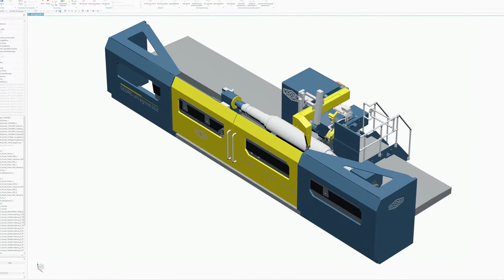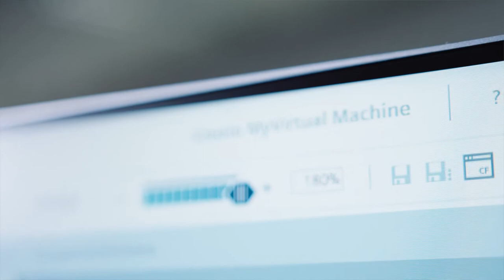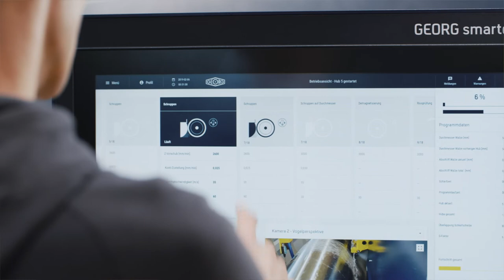Der digitale Zwilling ist Realität - SINUMERIK ONE bei Heinrich Georg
Der digitale Zwilling ist Realität: Mit SINUMERIK ONE, der neuen CNC von SIEMENS und ihrem digitalen Zwilling, kann die Heinrich Georg GmbH die Arbeitsprozesse ihrer Kunden vollständig virtuell simulieren und testen.